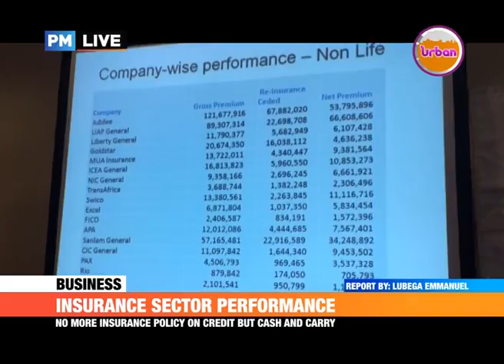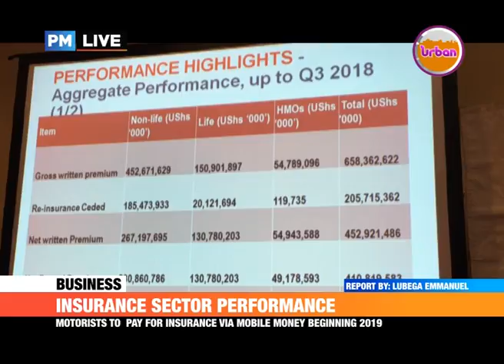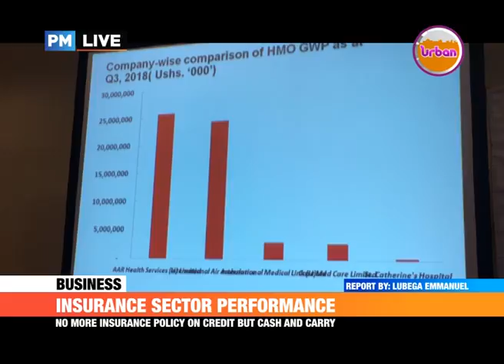PMLive: Motorists to Pay For Insurance Using Mobile Money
Beginning next year, motorists will pay for third party insurance using the mobile money platform.
The insurance regulatory authority says this will stop fraud as over 70% of motorists use forged stickers.
This and other measures including a cash and carry system for insurance premiums are expected to grow more revenue for the insurance sector.
The public will no longer get insurance cover on credit.